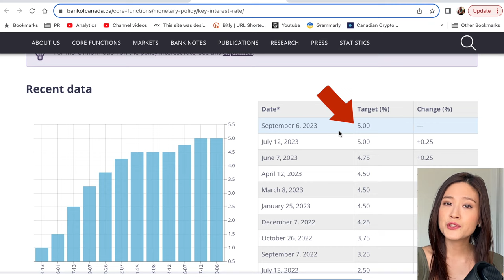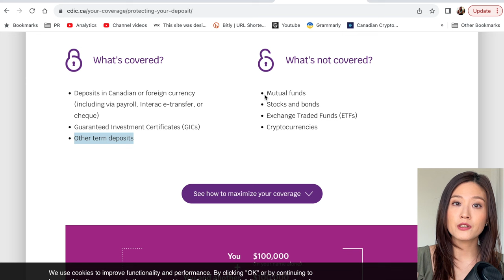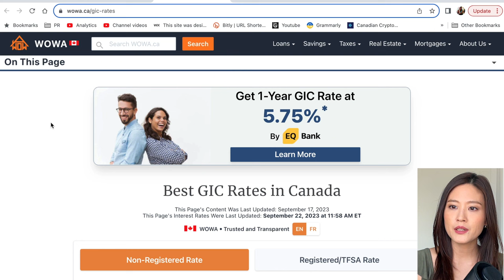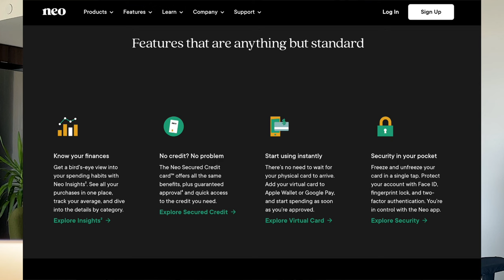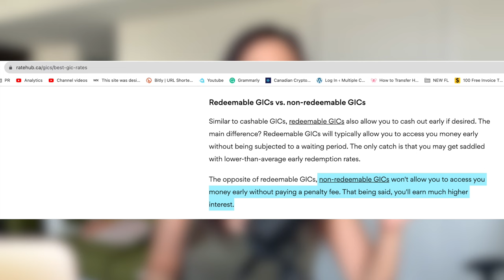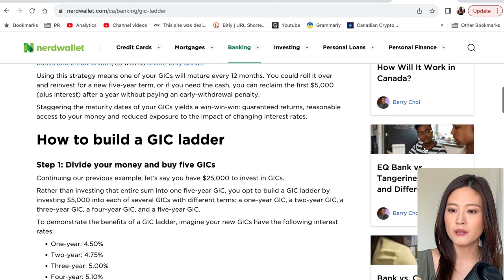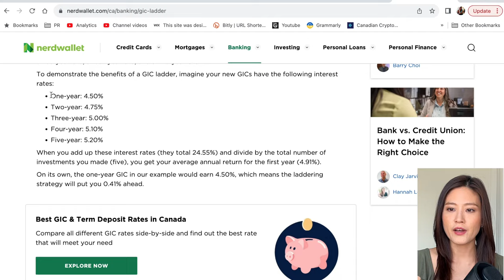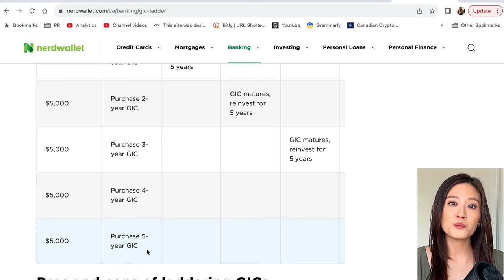How to earn SUPER HIGH interest with GICs in Canada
If you have some money saved up in your checking or savings account, you may want to consider opening a GIC. GICs currently offer super high interest rates that you can profit from! In this video, I'll walk you through what GICs are, what they can do for you and how they work, how to open them, things to consider, as well as the GIC ladder.

// My Book!